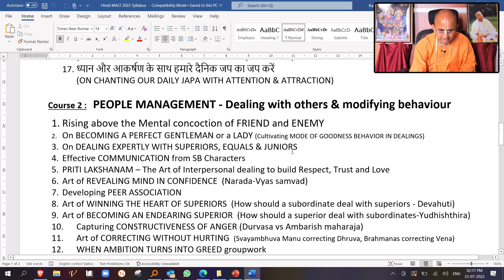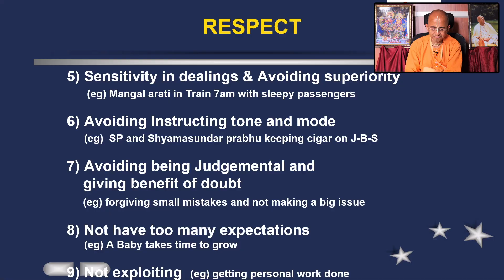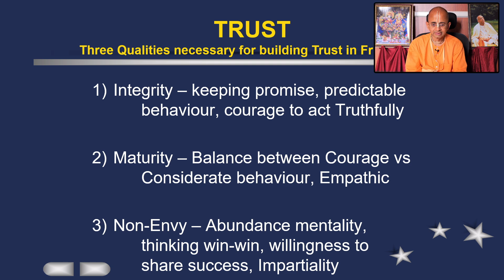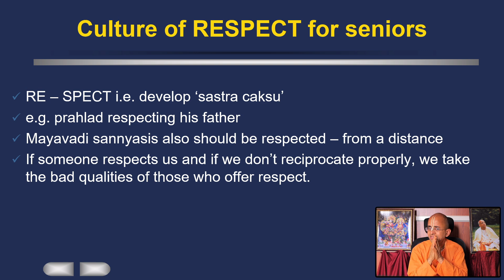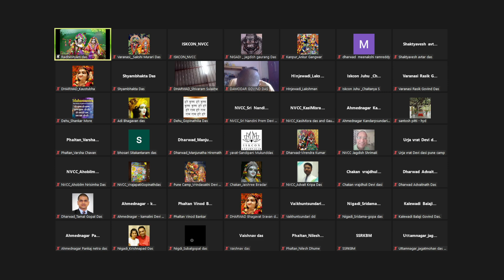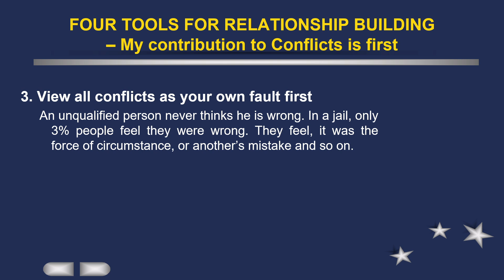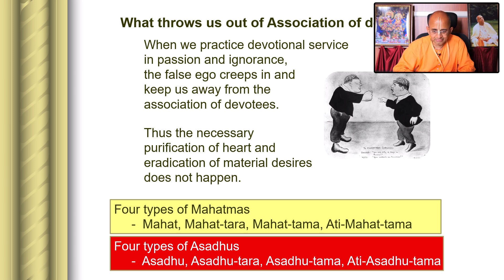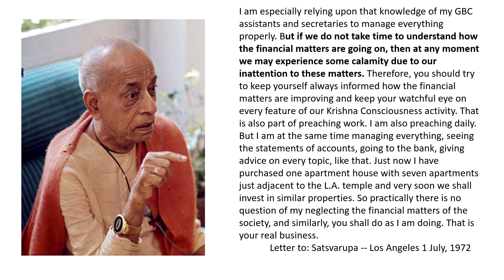Session 20 - वरिष्ठों, समकक्षों और कनिष्ठों के साथ सही रूप से व्यवहार करना सीखे